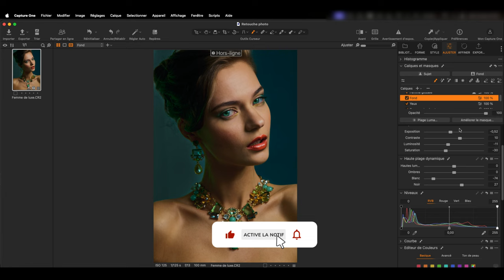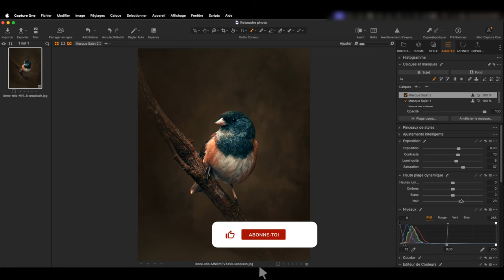Speed art retouche - Des photos retouchées pour tes contenus sur les réseaux sociaux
Non seulement ça gâche l’esthétique, mais ça peut aussi saboter toute la communication que tu veux transmettre.

Imagine une photo où des petites tâches sur la peau d’une personne attire toute l’attention. Ou encore, une vue magnifique d'une rivière où la couleur de la végétation est terne, ne rendant pas justice à la beauté du paysage. Et que dire d'une femme rousse mal éclairée, ne ressortant pas du tout du décor ?

Bref, ça casse l’ambiance et soyons honnêtes, ça ne donne pas envie de liker, commenter ou partager.

✅ Une bonne retouche photo, c’est l’art de sublimer ton image sans que ça se voit.

Pourquoi ?

Parce que ça booste l’attrait visuel de ton contenu et ça renforce le message émotionnel que tu veux faire passer. Les gens sont plus enclins à interagir avec des photos esthétiquement plaisantes.

✅ Faire appel à un graphiste, c’est investir dans la qualité. On sait comment éliminer ces petites imperfections, rendre tes couleurs plus vibrantes et tes images plus nettes. Un pro, c’est la garantie d’un travail réfléchi et adapté à ton message.

En plus, tu gagnes du temps et tu peux te concentrer sur ce que tu fais de mieux : créer du contenu ! 😉

💪🏽 Plus de crédibilité, plus d’engagement et surtout, une image de marque renforcée.

Et si tu veux passer à la vitesse supérieure pour une retouche photo qui claque, cale ton rendez-vous 👉🏽

Allez, on fait briller tes photos ? 😁